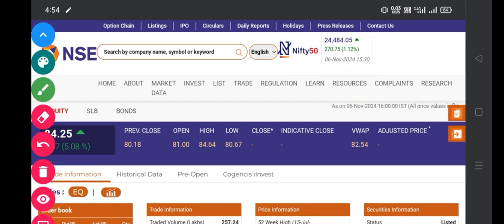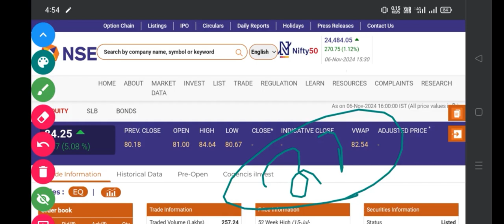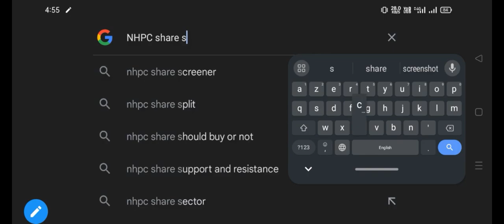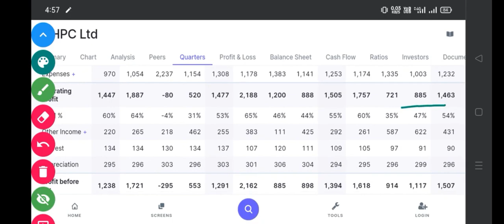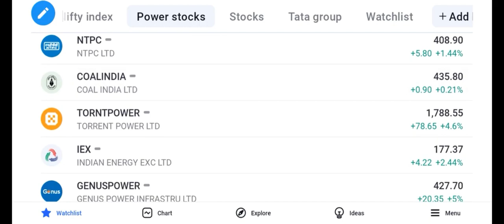NHPC SHARE NEWS TODAY • NHPC SHARE LATEST NEWS • NHPC SHARE TARGETS FOR TOMORROW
NHPC share Q3 result OUT NOW • NHPC share latest news • NHPC share targets for tomorrow

📚 **RELATED RESOURCES:**